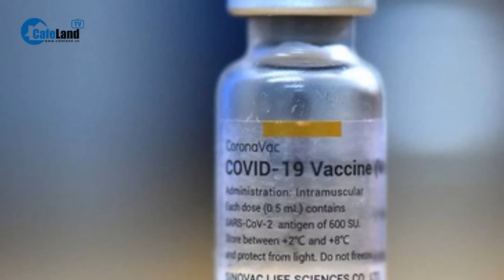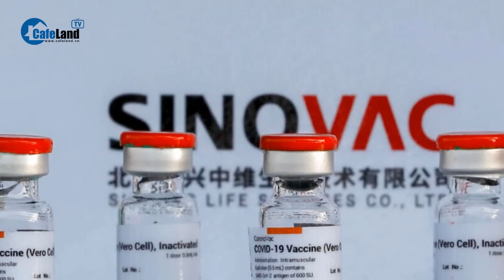Ca Covid nhập viện tăng, TP.HCM phát hiện biến thể phụ JN.1 | CafeLand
CafeLand | Bệnh nhân Covid nhập viện trong tháng 12 tại TP HCM nhiễm biến thể JN.1, một ca nhiễm JN.1.1. Theo Trung tâm Kiểm soát Bệnh tật thành phố Hồ Chí Minh, từ ngày 18/12/2023 đến 22/1/2024, các bệnh viện điều trị nội trú 94 ca Covid, đến từ thành phố và một số tỉnh thành khác. Trong đó, 17 ca nặng phải thở oxy, không có ca tử vong. Tất cả ca nặng đều thuộc nhóm nguy cơ (có bệnh nền nặng) và chưa tiêm chủng đủ các mũi vaccine Covid theo hướng dẫn của Bộ Y tế.